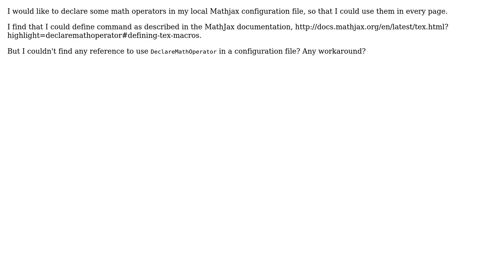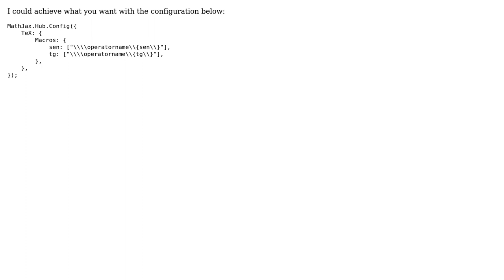How to use DeclareMathOperator in MathJax configuration file?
With thanks & praise to God, and with thanks to the many people who have made this project possible! | Content (except music & images) licensed under CC BY-SA | Music | Images & others | With thanks to user ProfCaju user Fang Hung-chien and the Stack Exchange Network Trademarks are property of their respective owners. You are responsible for your own actions.